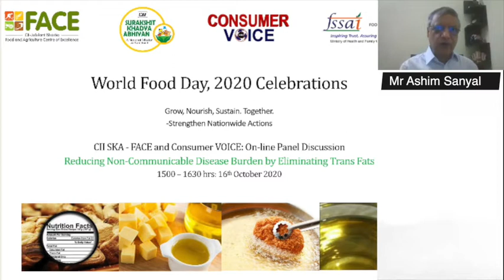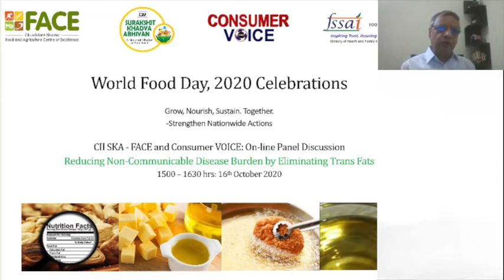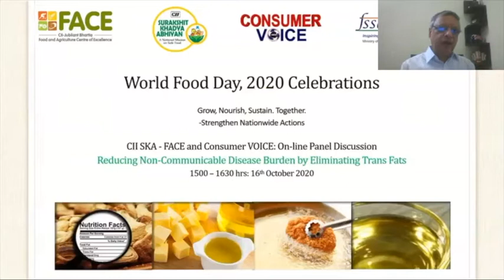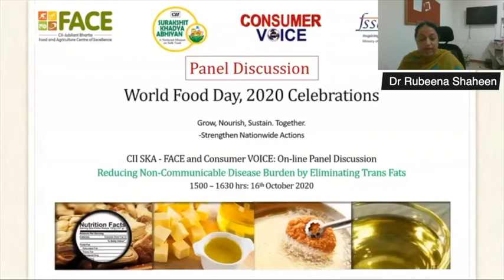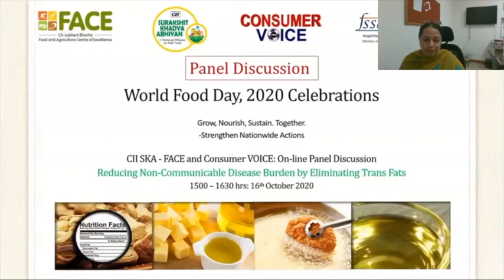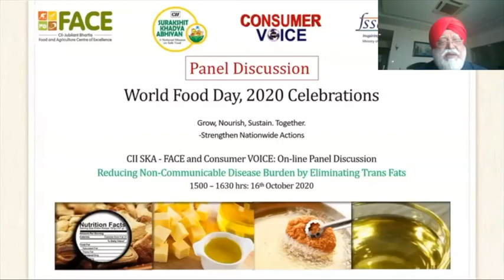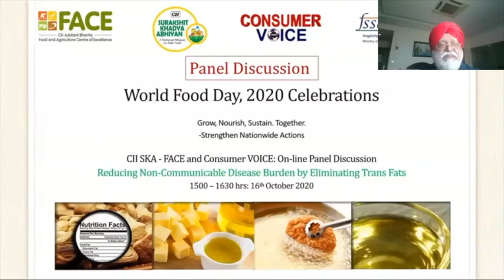World food day webinar 2020 part 4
CII SKA - FACE and Consumer VOICE  organised a webinar on the occasion of World Food Day on 16th October 2020 on Reducing  Non-Communicable Disease burden by eliminating Trans Fats.